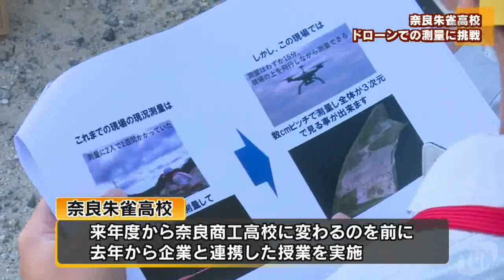奈良朱雀高校 最先端技術 ドローンでの測量に挑戦